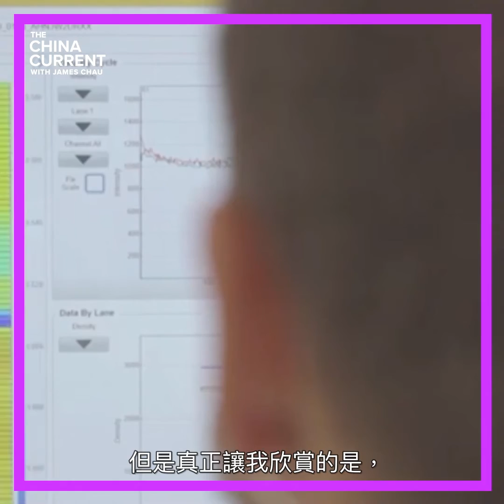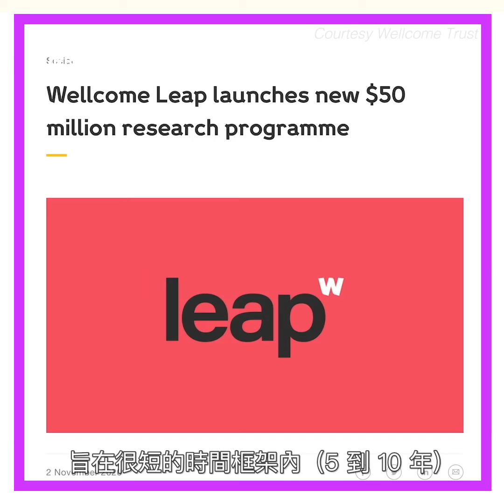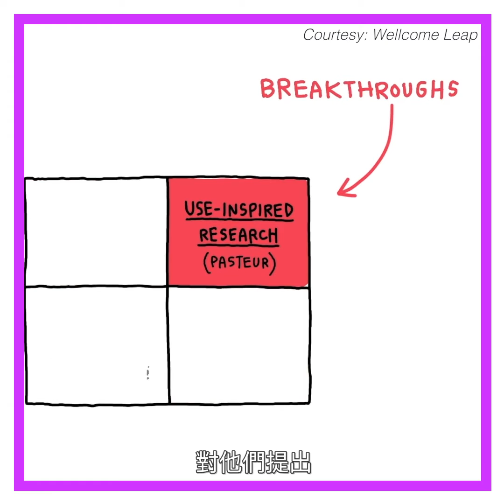《健康之源》Jeremy Farrar 解放科學 | The China Current 粵語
Jeremy Farrar 教授因其在此次疫情中的病原體監測工作在七國集團峰會的公報中得到認可。

作為Wellcome Trust的總監，他還計劃通過一個名為"Leap"的特別項目來 "解放 "科學的潛力，該計劃會在未來十年資助一些關於人類健康的具創造性的方案。他說，儘管過去一年的進步讓他興奮不已，但全球科學領域正面臨著變得保守的危險。在與The China Current節目主持人James Chau的對話中，Jeremy Farrar 教授分享了他對改善人類現狀的看法。